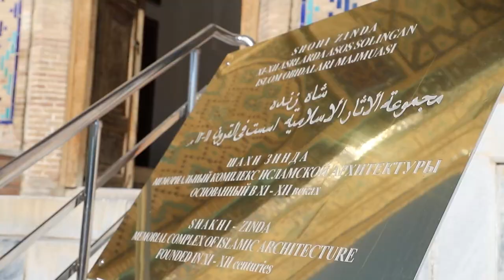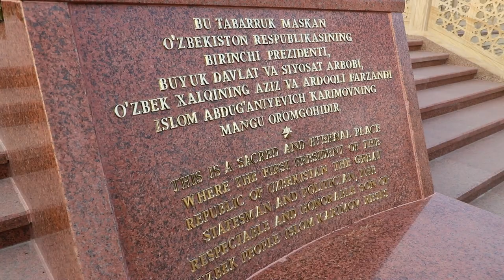Yakkasaroy tumanidagi nuroniylar Samarqanda